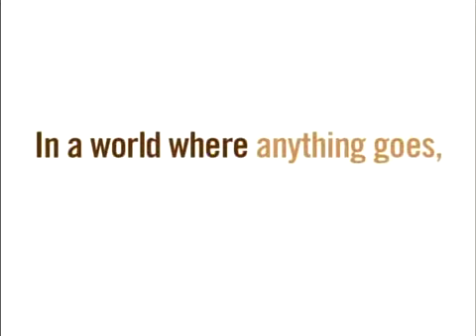Mission Mississippi - Race And Religion